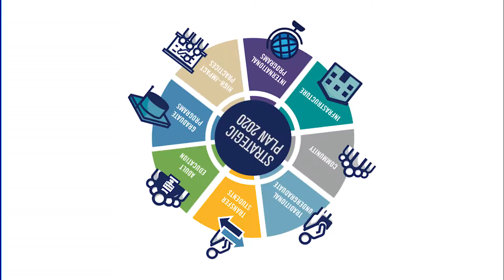Roadmap to 2020- Stage 2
Stage two of the Roadmap to 2020 is underway.
Edited by Coraline Pettine. Filmed by Michelle Guerin and Laura Sansom. Audio recorded by Jordan Clouthier.